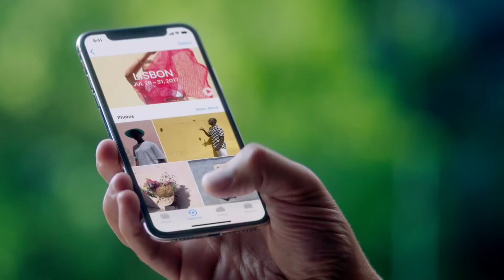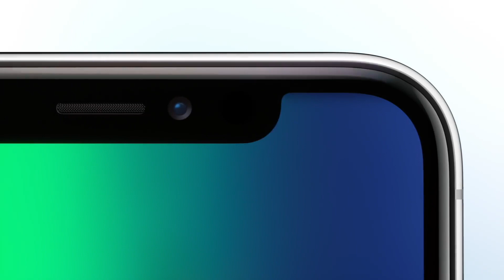5 motivi per acquistare Iphone X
Se volete offrirmi un caffè acquistate da amazon attraverso questo link così ottengo una percentuale senza inficiare sul vostro prezzo finale